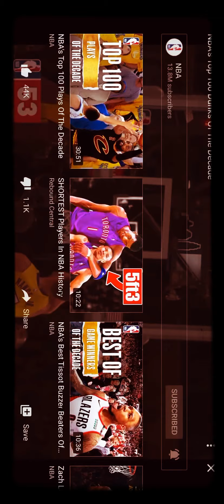Top 100 dunks of the decade part one (REACTION)